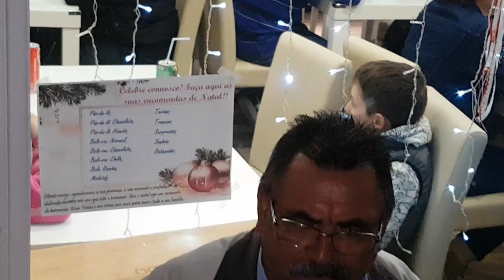Que Bem Dançam Estes Dois Jovens Em Arcos de Valdevez 23/12/2018